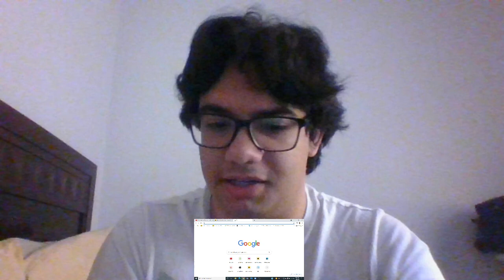Chris Stuckmann: Pig - Josee, the Tiger and the Fish (Full Length Reaction)